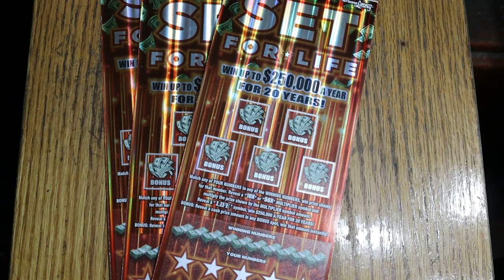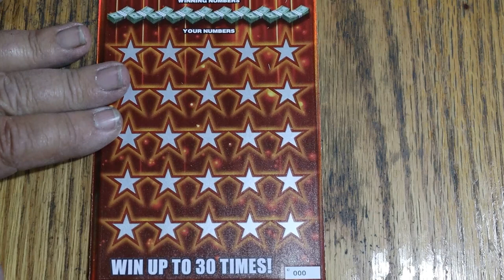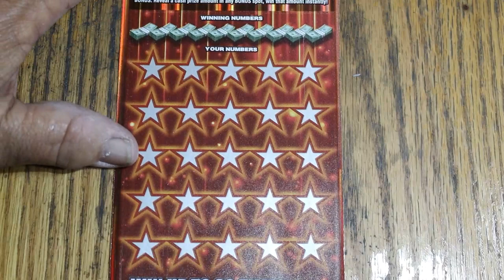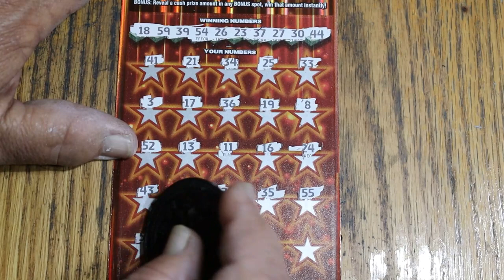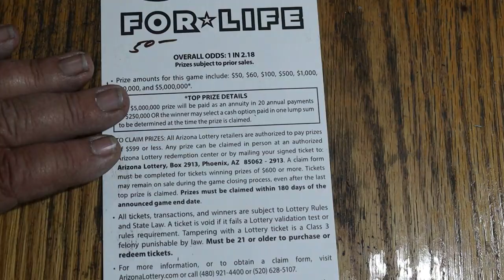💥THREE $50💥SET FOR LIFE💥